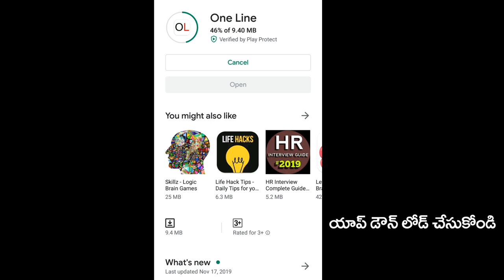Public Fire On Chandrababu | చంద్రబాబు నీచ చరిత్ర మొత్తం తెలుసు నాటకాలు ఆపు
చంద్రబాబు నీచ చరిత్ర మొత్తం తెలుసు నాటకాలు ఆపు